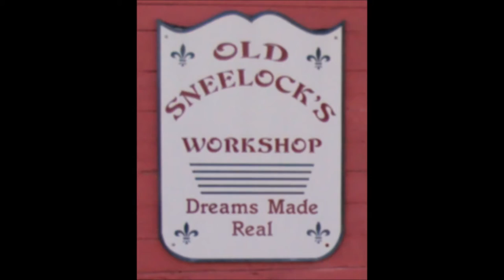Humungus Fungus - Pt 2 - The Magic Mushroom - Behind Old Sneelock's Workshop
I’ve found some more Puff Ball Mushrooms. These aren't rotten yet. Can I eat them?